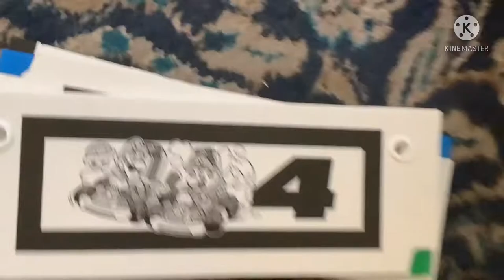Mario cart race